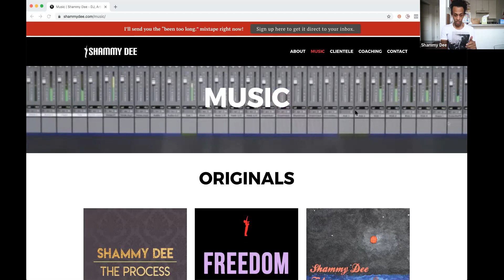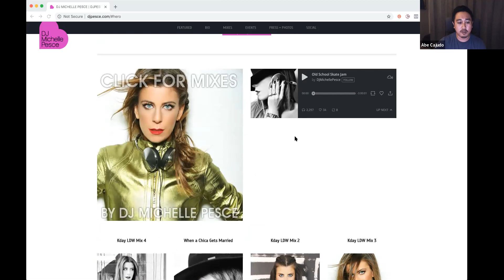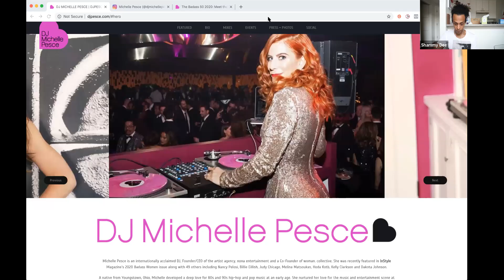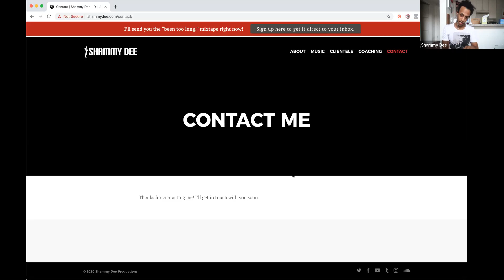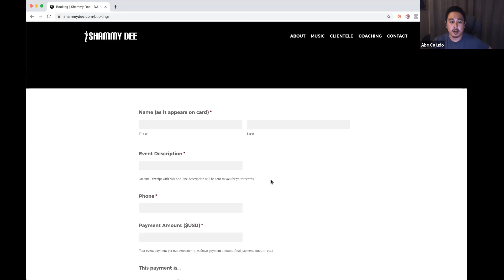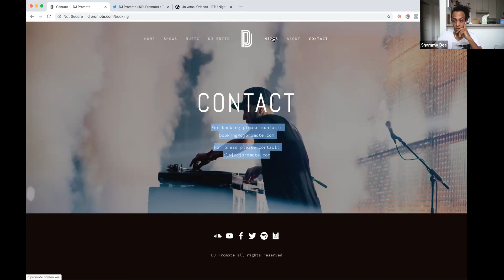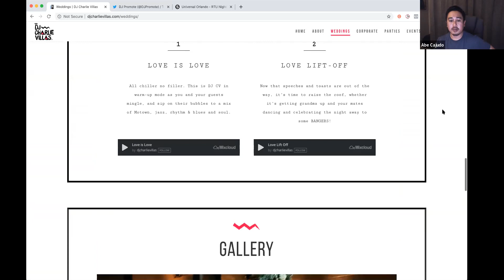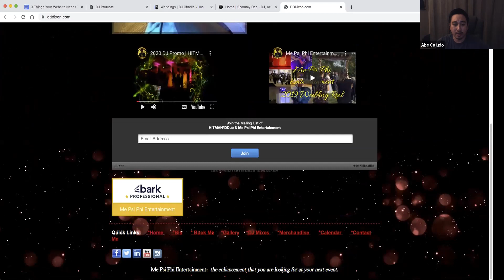For The Culture Ep. 3: 3 Things You Need To Do To Get Your Website To Make You $$$ with Abe Cajudo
In the 3rd installment of the "For The Culture" series, Abe Cajudo and myself have a in-depth chat about how to get your website working for you as a DJ. This info applies to all creatives and artists.

For more info about Abe, go to abecajudo.com